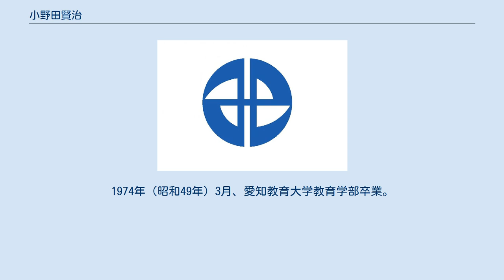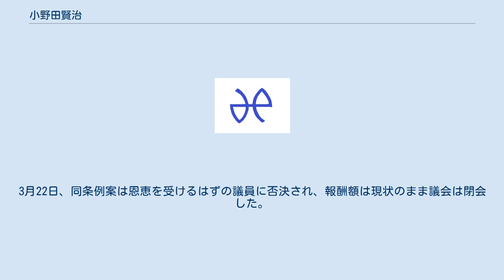小野田賢治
小野田 賢治（おのだ けんじ、1951年4月13日 - ）は、日本の政治家、教員。
愛知県みよし市長（2期）。
 愛知県三好村（現・みよし市明知町）に生まれる。
父親は三好町長を2期務めた小野田金章。
1974年（昭和49年）3月、愛知教育大学教育学部卒業。
同年4月、豊田市立の小中学校の教員となる。
豊田市教育委員会にも勤務。
2012年（平成24年）10月、みよし市教育委員会教育長に就任。
 2013年（平成25年）8月後半から、市議会最大会派の「新世紀の会」と同第2勢力「みよし未来の会」は、市制施行後最初の市長選に向け候補者選びに奔走していたが、10月までに小野田に一本化された。
11月10日告示、17日投票のみよし市長選挙に無投票で初当選した。
12月8日、市長就任。
 2017年（平成29年）11月、無投票で再選。
 2018年（平成30年）1月16日、みよし市議の報酬を巡って、住民ら第三者の委員8人による市特別職報酬等審議会が「月額4千円の引き上げが適当」とする答申を提出。
2度も無投票で当選を果たしたものの、支持基盤のない小野田は議会に気をつかわざるを得なかった。
小野田は、3月2日開会の3月定例会に引き上げ額をさらにその約6倍、2万5千円に増やす条例案を提出した。
3月22日、同条例案は恩恵を受けるはずの議員に否決され、報酬額は現状のまま議会は閉会した。